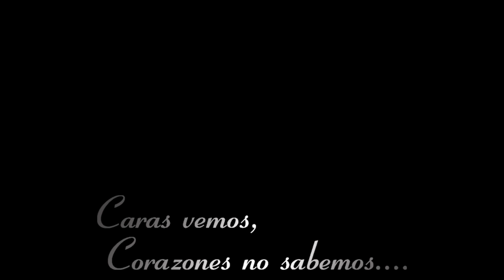Siggno - Te Llevare (Video Oficial)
"Te Llevare"
Zodiacal
SIggno
Martzcom Music, LLC

Directed By: Estevan Gonzalez & Jesse Turner
Produced By: Steve Gonzalez & Ricardo Casanova